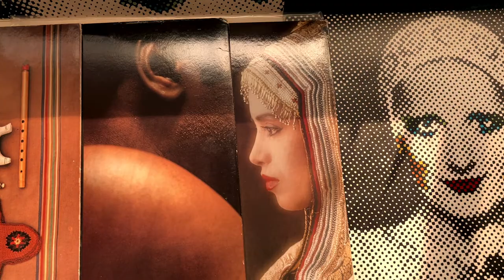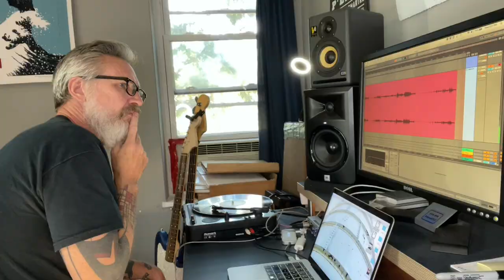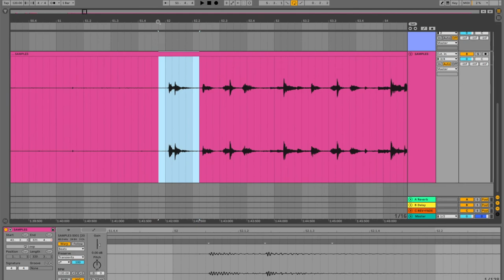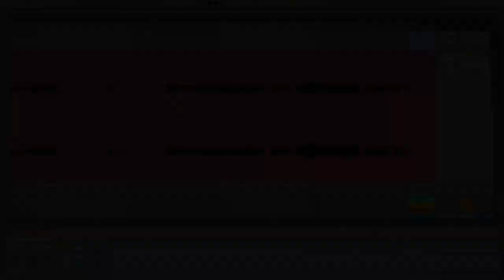Ableton beatmaking with vinyl - Torch Songs + Flutes + Jazz/Funk + Middle-Eastern Pop = NinjaTune?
Ninth installment documenting the making of a beat from vinyl using Ableton Live. This month, I played a bunch of bass over some spaghetti western guitar, a jazz-funk groove, some syrupy strings and an middle-eastern pop vocalist. This should be the last month of my studio serving double duty as a bedroom so I'll be out from amid the clutter in October!

I am a Musician/Composer/Engineer/Producer/Beatmaker based in Madison WI. Get in touch if you want me to work on your project.